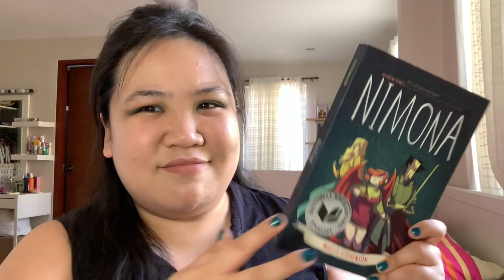GRWM + February Hits and Misses + Upcoming Books!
Taking about my favorite and not so favorite reads from the month while I put on some crazy makeup. Shooting this took me four hours, I was talking so much!

The Hits:
Any Old Diamonds - KJ Charles

Fence Vol. 2 - CS Pacat and Johanna the Mad

Check, Please! - Ngozi Ukazu

Nimona - Noelle Stevenson

Rafe (audiobook) - Rebekah Weatherspoon

Upcoming Reads:

Kiss and Cry - Mina V Esguerra

A Prince on Paper - Alyssa Cole

The Austen Playbook - Lucy Parker

Stay A Little Longer - Dawn Lanuza

You, Me, U.S - Brij Bautista